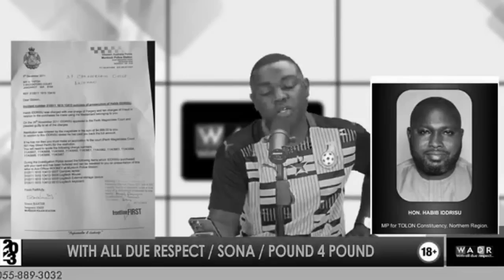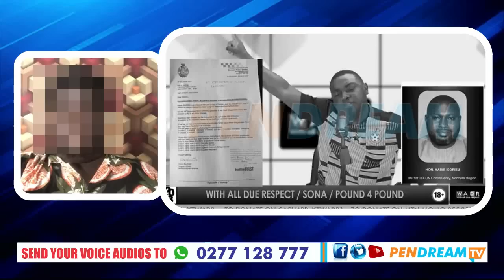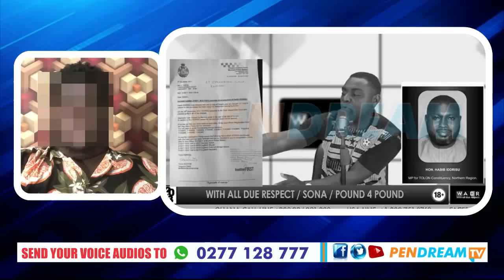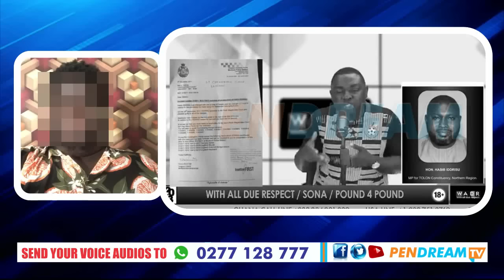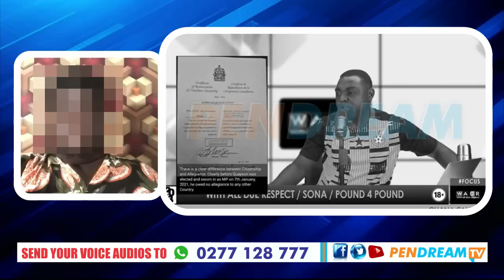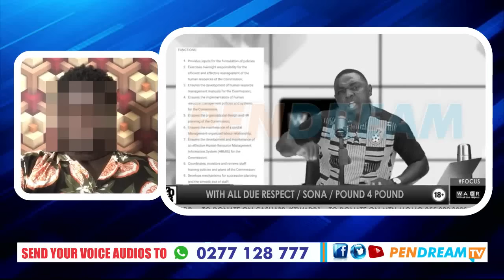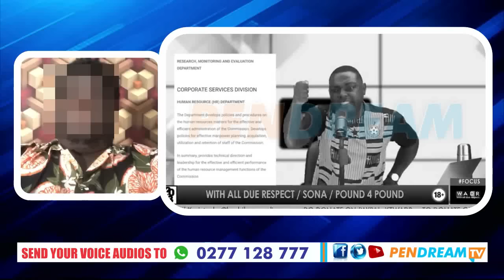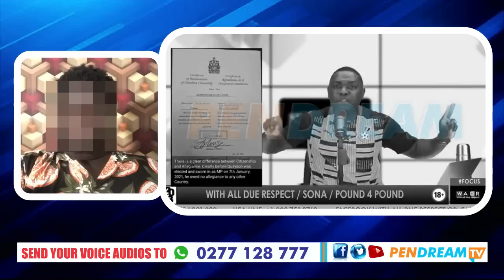Busted! - NPP MP Involves In A Cr!m!nal Scandal In Australia - Brogya Genfi Sues Him